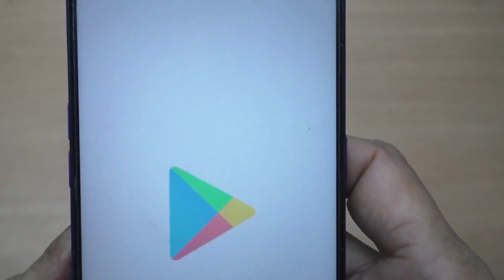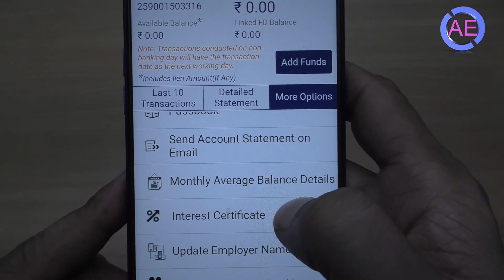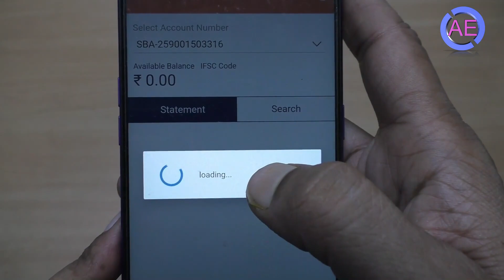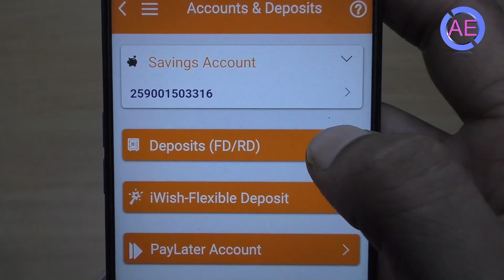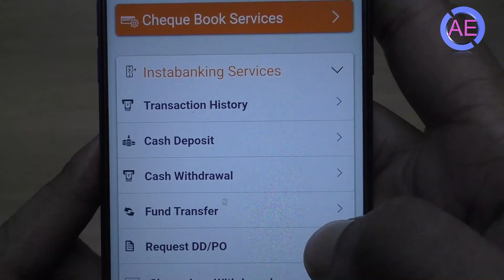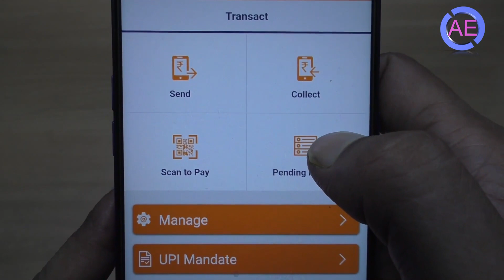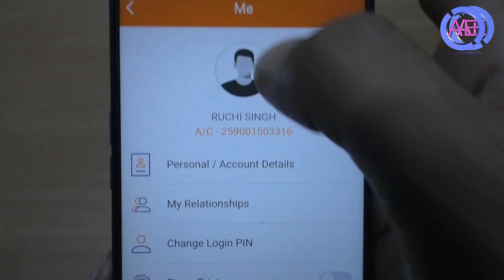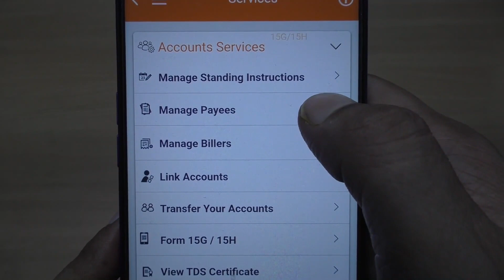How to Activate icici bank imobile without atm card | icici bank mobile banking registration 2020